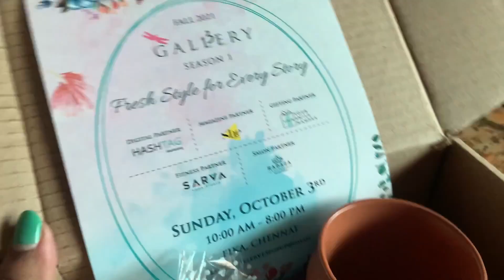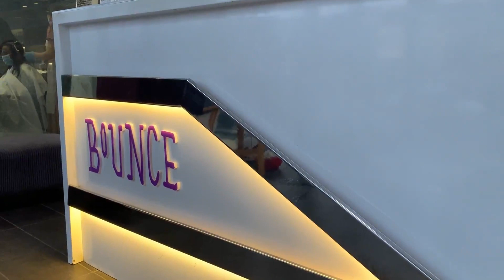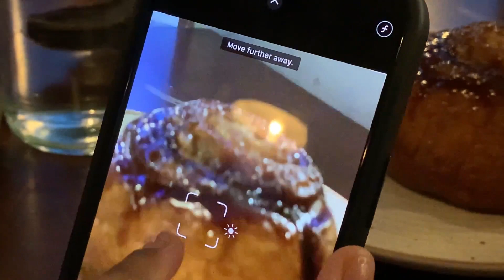VLOG EP 8 | October Vlog basically missing all my friends and going to new restaurants in Chennai✨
Hi everyone!
Back with another vlog! Sorry for being MIA on Youtube. It's been a hectic couple of months. A lot has happened and hopefully before this years ends, I'll be able to tell you everything in my vlogs. I only edited this yesterday and realised how much time has actually has passed since filming it, it only feels like yesterday when I met all these wonderful people. My friends Abi and Samee were in the process of moving to a different city for Uni at the time and I miss them now terribly. In the previous video, you guys saw Reshma had left and idk watching this now is sort of tearing me up. I wish we could've spent more time together but obviously because of the pandemic we really couldn't. I'm glad I have friends like them 🥺 Also, we went to Surf Turf with my school friends, yáll know them already so no intros here. But it was great! I've actually never had breakfast on the beach with friends so that was a cool experience. Should wear shorts next time lol. Towards the end of October, I met up with my faev friends Shalini and Ava ☺️ it was sooo nice. I miss them too! ah i miss all my friends right now. Anyways, hope you enjoyed this really late vlog.

Shalini:  @urshaynesss

 CODES!